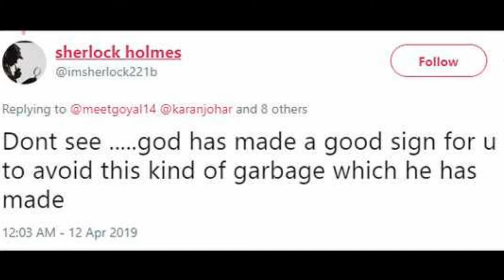Highly DISAPPOINTED FANS With These 3 Things in STUDENT OF THE YEAR 2 Trailer!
Highly DISAPPOINTED FANS With These 3 Things in STUDENT OF THE YEAR 2 Trailer! Fans are DISAPPOINTED with these 3 things in STUDENT OF THE YEAR 2 Trailer!